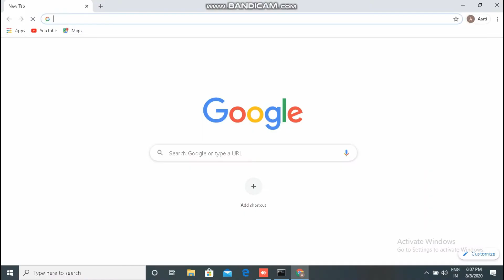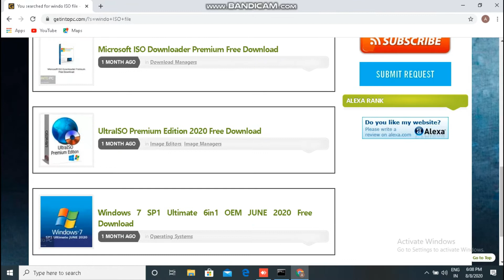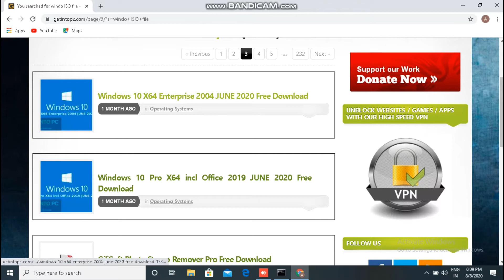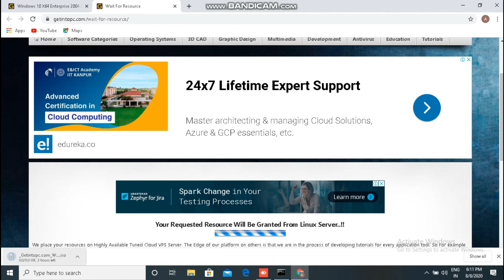How To Download ISO File For Window XP, 7 ,8 , 8.1, 10. Easiest way.Explained In Hindi.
In this Video I have described the easiest way to download ISO file for Window XP,7,8,8.1 and 10. This is the easiest way to get the genuine file.
This is the very First step to Install new Window into a stsyem/PC.